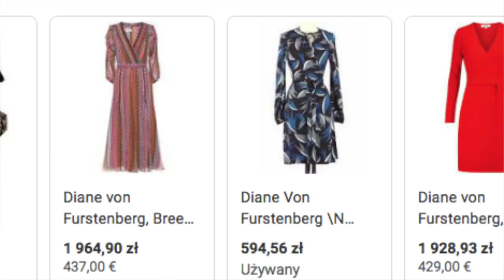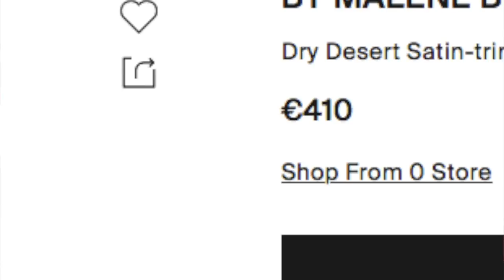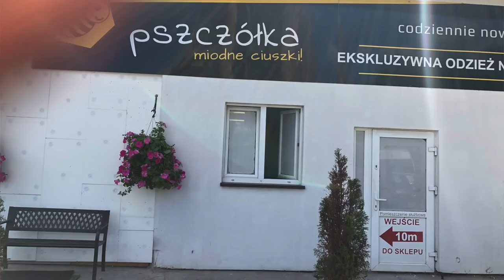SHL#47 - Lump Haul luksusowy - Zakupy od topowych projektantów - Birger, DVF! Mój nowy Vuitton!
Haul lumpeksowy, w którym pokazuję ostatnie zdobycze z lumpeksów. W tym odcinku pokażę moją nową oryginalną torebkę Louis Vuitton oraz ciuszki od top światowych projektantów, a także luksusowe ubrania z najlepszych materiałów i stylizacje z nimi. Prócz tego będzie pogadanka na temat jakości i jak wyszukiwać najlepsze markowe rzeczy oraz ciuszki i akcesoria vintage. Zapraszam!